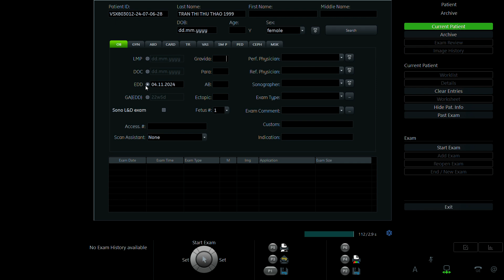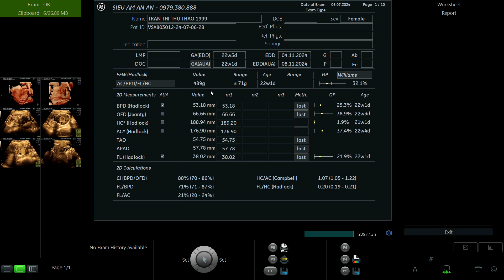TRẦN THỊ THU THẢO 1999